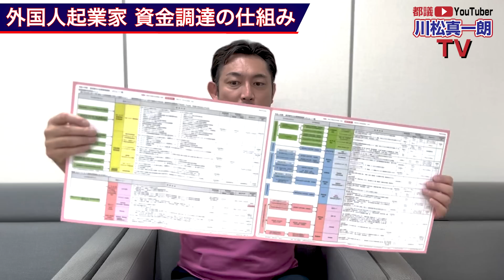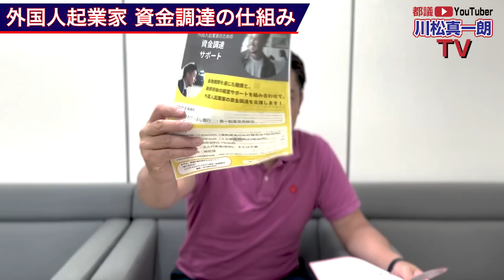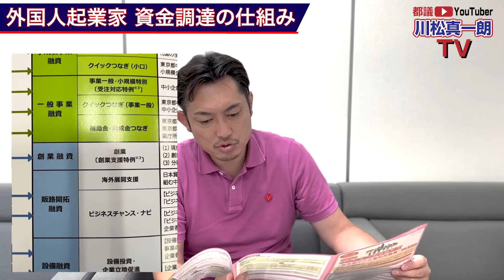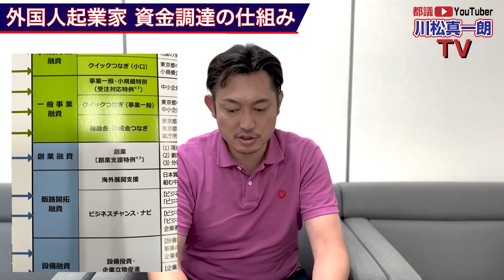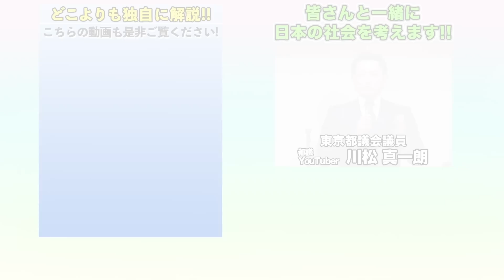【外国人融資は実績0】日本人には3500万円融資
スポーツ、エンタメなどの日本が明るくなるような話題を、独自に取り上げる
【川松真一朗スポーツ・エンタメCH】を開設しました。

◆自民党東京都連 広報委員長代理
◆東京都議会 コロナ対策特別委員会 副委員長
◆東京都議会 総務委員会 理事
◆都議会自民党 コロナ対策PT
◆都議会自民党 報道室 事務局長